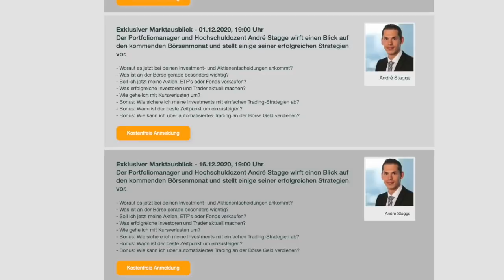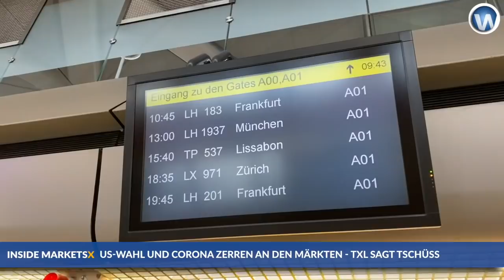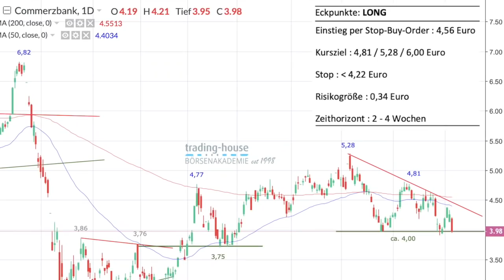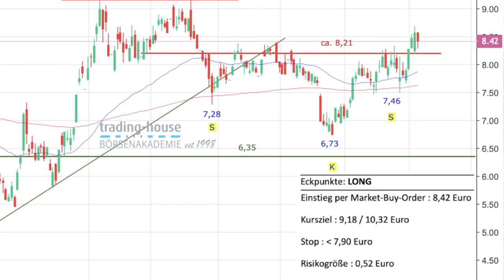Aktienmarkt abgekoppelt von Realität, US-Wahlen, Ideen zu Deutsche Bank und Commerzbank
Natürlich wird die aktuelle Lage rund um die US-Wahlen im folgenden Video von Manuel Koch angesprochen. Interessant sind auch die klaren Expertenaussagen im Video zur aktuellen Lage am Aktienmarkt. Der habe sich von der Realwirtschaft abgekoppelt. Dank niedrigen Zinsen durch die EZB könnten Aktien steigen, trotz Coronakrise. Wie sollen die Privatanleger mit der aktuellen Lage umgehen? Laut dem Experten machen sie derzeit schon viel richtig, in dem sie Kursrückschläge für Käufe nutzen.

Im Video bespricht Manuel Koch auch zwei Handelsideen der trading house Börsenakademie. Die Aktien der Commerzbank solle man kaufen über das Vehikel einer Stop-Buy-Order. Die Aktien der Deutschen Bank könnte man Market kaufen. Beide Ideen werden konkret begründet.